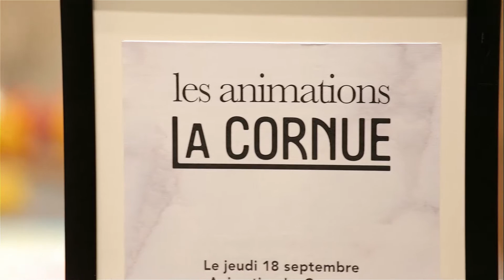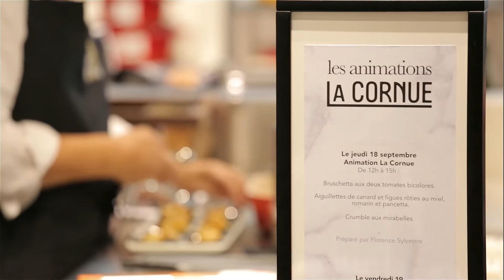L’Atelier La Cornue au Bon Marché Rive Gauche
L’ouverture du nouvel espace Maison du Bon Marché dédié à l’art de vivre est l’occasion pour nous d’inaugurer un partenariat avec le célèbre magasin parisien. Vous découvrirez au 1er étage l’ Atelier La Cornue, un magnifique îlot composé d’un fourneau Château et d’un ensemble mobilier Château. Des démonstrations culinaires y sont organisées tous les jeudis de 12h à 14h. Vous pourrez également découvrir les vendredis et samedis des animations autour de produits proposés par la Grande Epicerie.